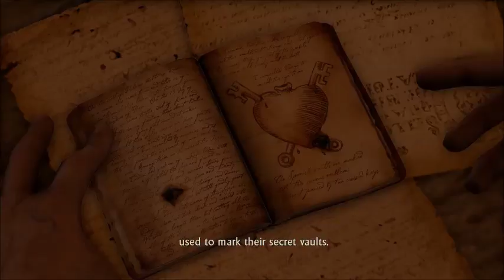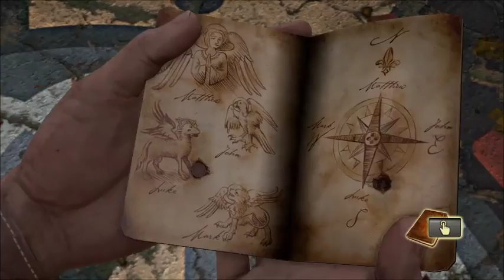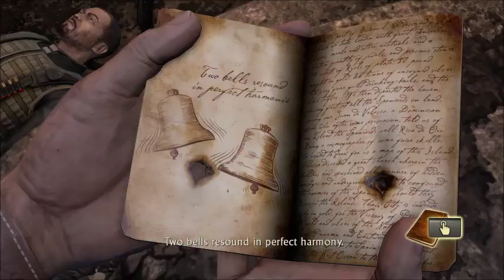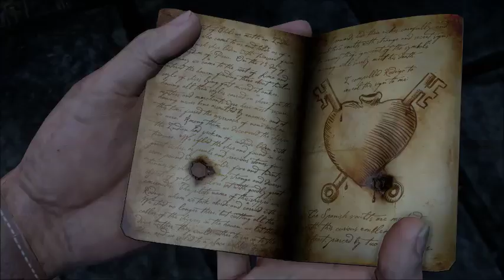SECRETS OF THE CATHEDRAL | Let's Play Uncharted Drake's Fortune Part 6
Let's Play the Uncharted series, starting with Drake's Fortune! In this game we will join treasure hunter Nathan Drake and his companions Sully, an aging pilot, and Elena, a skilled reporter. After stumbling across a map to one of the greatest treasures in history Nathan sets off to track it down and claim it as his own. Alomng the way he'll face ancient ruins, dangerous pirates, and mercenaries on a hunt for the same riches that he seeks. Will he come out unscathed? Will his friends survive? Who will get the treasure? Is there even any left? Who knows, but we'll sure find out! Also it has Simon Templeman the amazing VA behind one of favorite/most hated villains of my youth!

and you can probably buy Uncharted at a Gamestop or something...